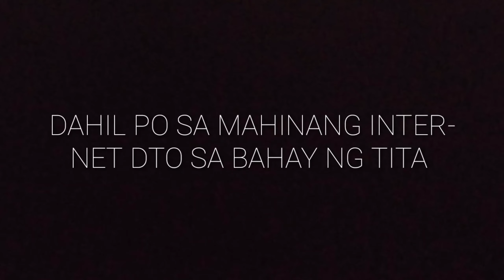NADAGIT SI 'COB' NG IBANG KALAPATI,MAKABALIK PA KYA SYA😲